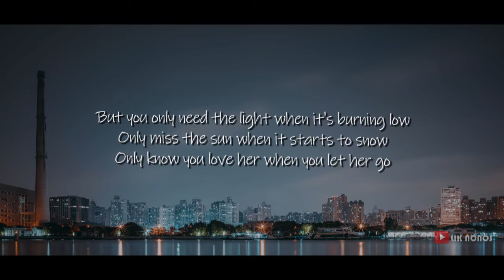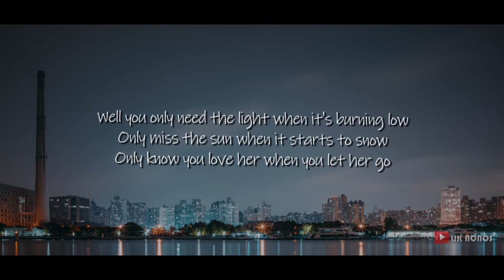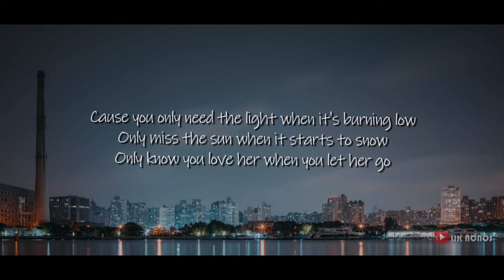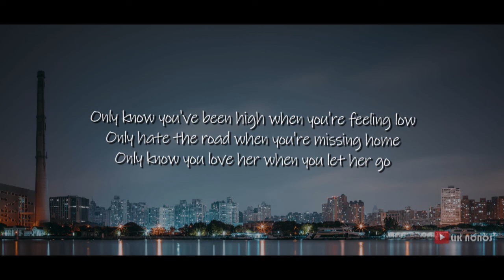Passenger - Let Her Go (Lyrics)